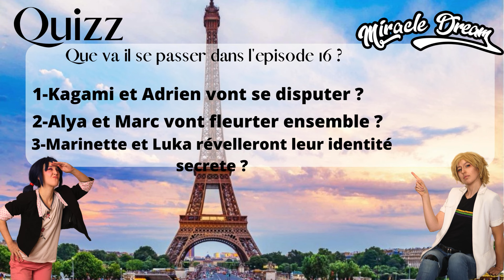EPISODE 15 SAISON 2 - Une rencontre inattendue - MIRACLE DREAM PRODUCTION [SUBTITLE]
Ceci est une parodie conforme à l’article L122-5.

MIRACLE DREAM - Saison 2 [ NEW ]

Nous contacter ?

DISTRIBUTION

EQUIPE TECHNIQUE
o ► Voix intro :  Blue
o ► Camera : Julian katsuya / Vincent Logriam / ETC
o ► Montage/fx : Julian Katsuya
o ► Sous titres : Yukiko -